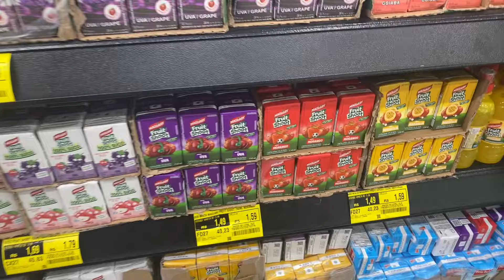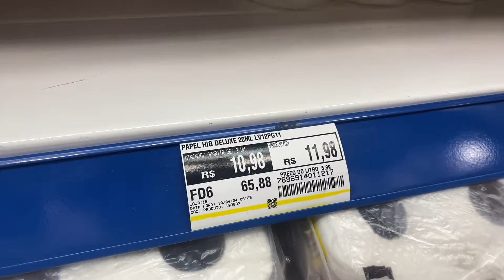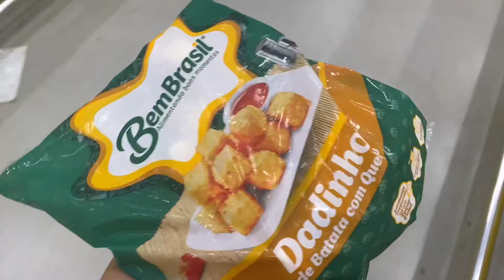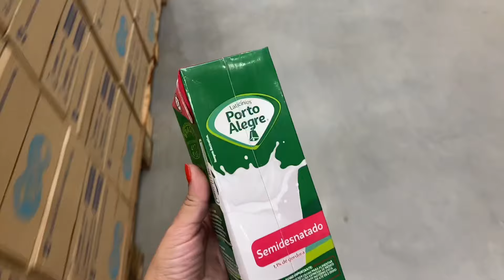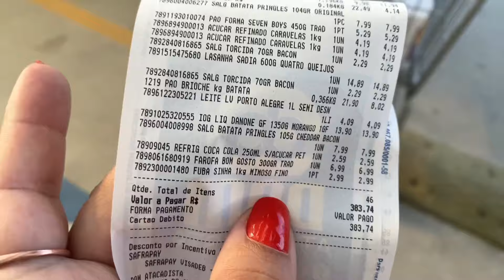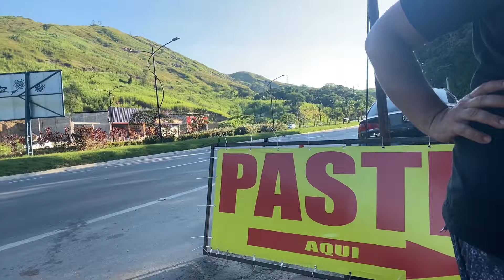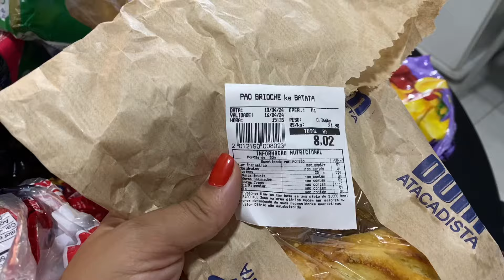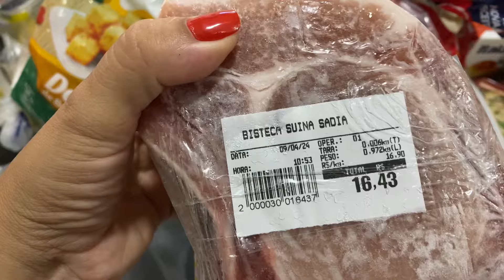FIZEMOS COMPRAS EM UM MERCADO NOVO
Olá , sejam bem vindos a mais um vídeo do canal ❤️

  Vlog de compras de mercado , esse mês fizemos as compras em um mercado diferente do que estamos acostumados …